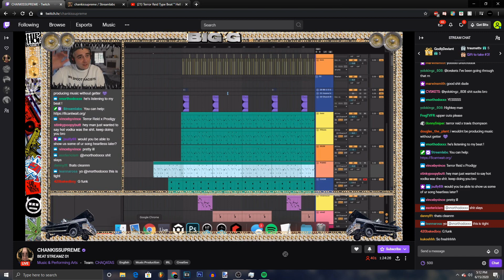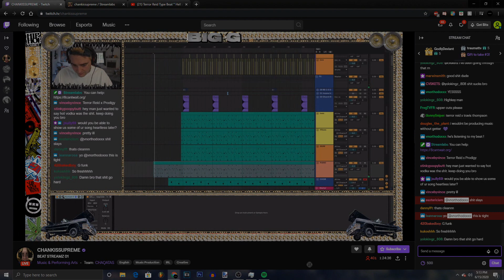Terror Reid / Getter REACTS TO MY TERROR REID TYPE BEAT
yoooooooo .. he even said that he's heard my shit before ! WASSSSUPPP